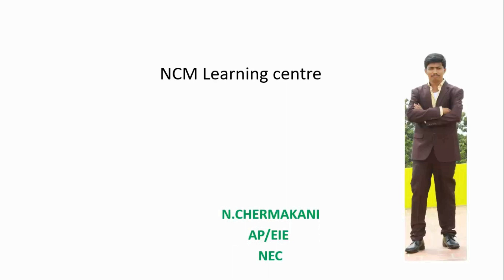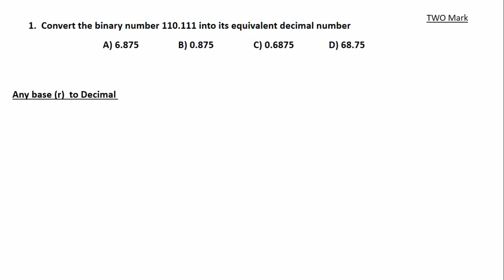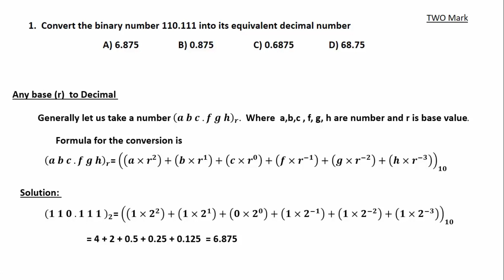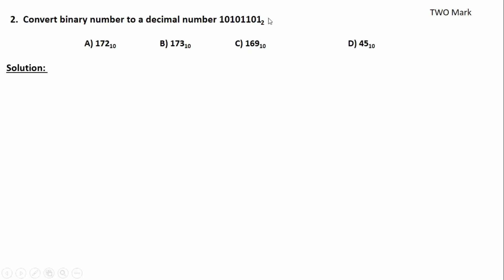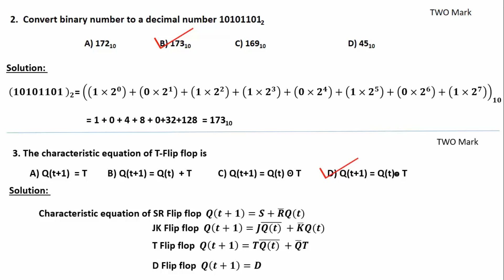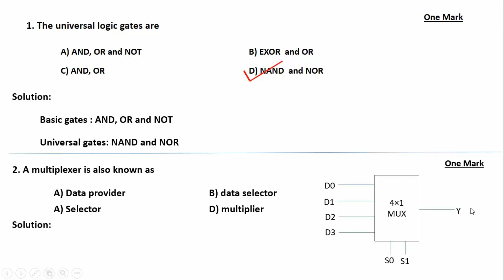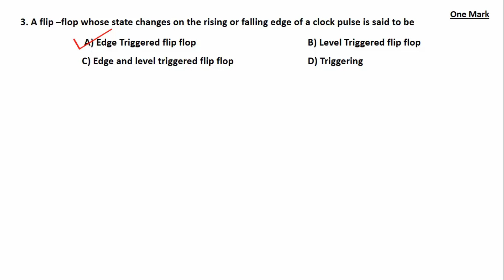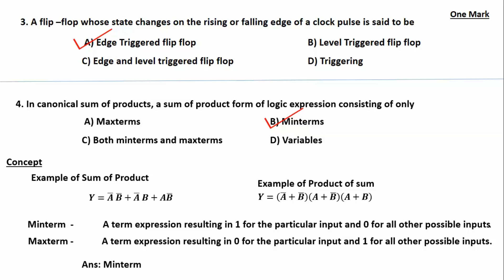Assistant system Engineering & analyst TNPSC Digital Electronics solution 2019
Solution of Digital Electronics question which was asked assistant engineering post -TNPSC 2019